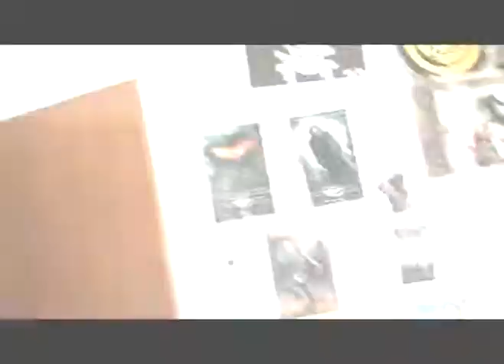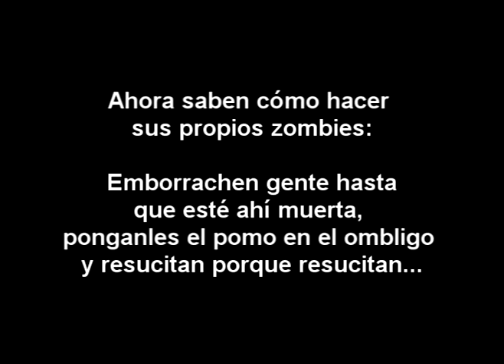Zombie Project Bloopers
Finalmente conocerán los secretos detrás del retraso mental que sufrieron varios de los participantes del Zombie Project. Contraindicaciones: Puede causar severa picazon en las bolas, ganas de sacarse los ojos con sus propias manos y picarse el cerebro por los oidos usando lápices afilados, así como diarrea aguda, de esa que parece que están dando a luz al anticristo.